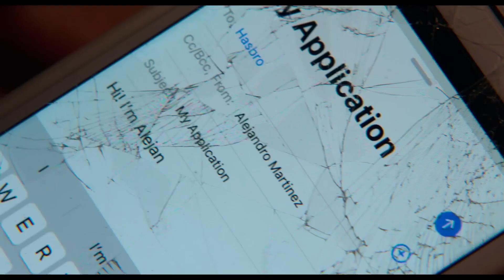BFB Pick Flicks (March & April 2024)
The BFB writers share must-see recent releases

Narrated by Lydia Smith

Edited by Grace Palmatary

Words by Bailey Plumley, Luna Atkins-Hanshaw, Trey Barrett, Stuart Yaden, and Lydia Smith